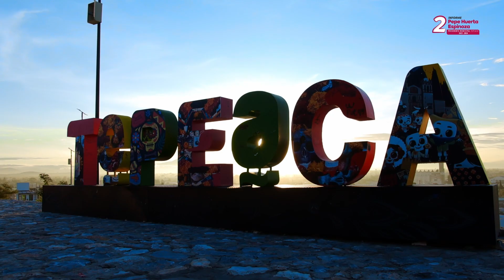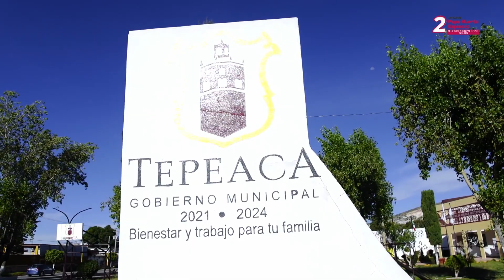Spot: Logros del 2° Informe de Gobierno del Mtro. Pepe Huerta Espinoza - Tepeaca